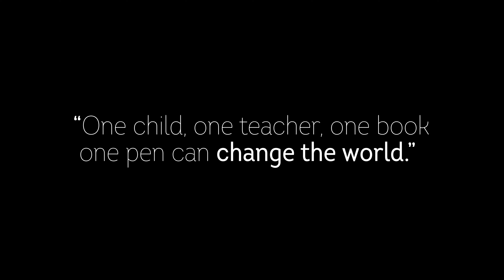Yaseen Tells Us What He Likes About School In Syria - August 2019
Every child deserves an education. Please watch this video and listen to Yaseen tell us why he likes going to the one Nation orphan school in Syria. This is the difference you can make with just £20 a month by sponsoring an orphan's education.